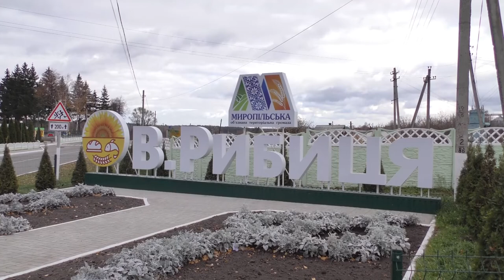Річний звіт депутата облради Віталія Калініченка 08.12.2021